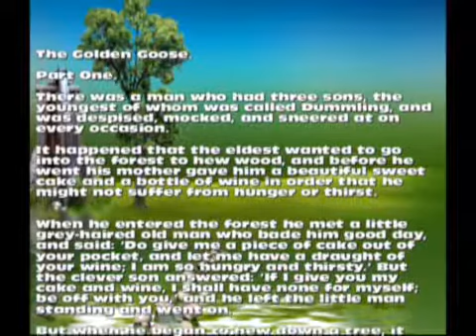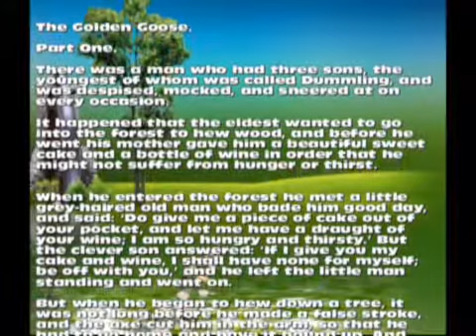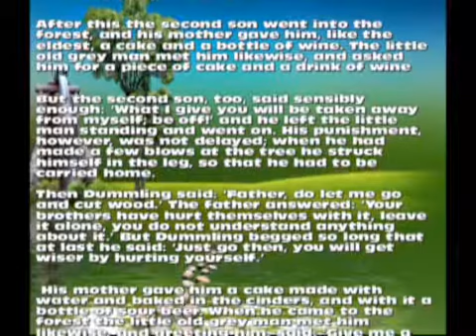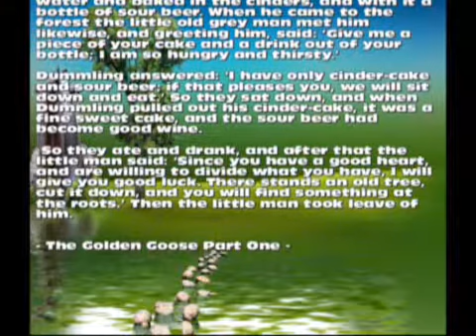The Golden Goose Part One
The Golden Goose is a popular fairy tale by the Brothers Grimm